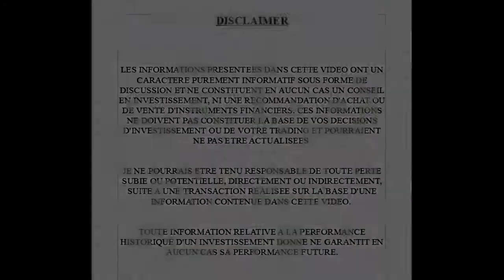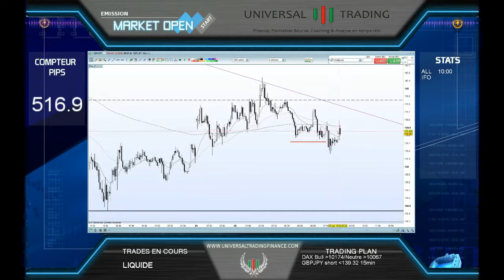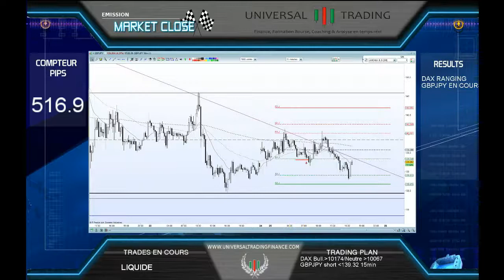Formation trading MARKET PLAN 25 07 Chaîne TV Live